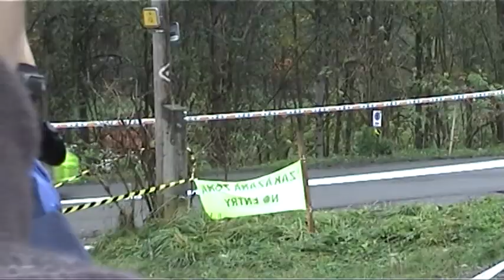VI. Würth - Partr Rally Vsetín 2009 | 0 | Silvestr Mikuláštík - Róbert Baran